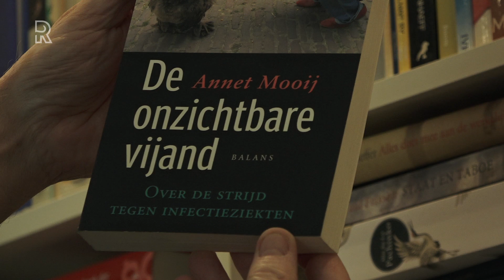Gepensioneerde huisarts schiet te hulp in Dordrecht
Gepensioneerd huisarts Kees Rovers heeft zijn dokterstas weer uit de kast gehaald. De Dordtse arts wordt dit weekend 70 jaar, maar geeft gehoor aan de roep om hulp, nu veel artsen zelf door ziekte niet kunnen werken.&quot;De directeur van verpleeghuis Crabbehof vroeg me of ik daar een paar dagen in de week wil bijspringen. Het is absoluut niet zo dat het coronavirus daar rondwaart. Er is gewoon een tekort aan artsen, zoals op meer plaatsen in het land&quot;, zegt Rovers.Vrouw en kinderen zijn volgens de herintredende huisarts maar matig enthousiast: &quot;Je bent toch niet gestoord, zeiden mijn kinderen. Je gaat verhuizen, je hebt helemaal geen tijd. Maar ik vind dat ik deze verplichting op me moet nemen.&quot;Rovers gaat nog een stap verder: &quot;ik roep gepensioneerde collega&apos;s op om ook invalwerk te doen. Van een paar collega&apos;s weet ik dat ze zich bij de GGD al gemeld hebben als reservist. Dat vind ik goed.&quot;